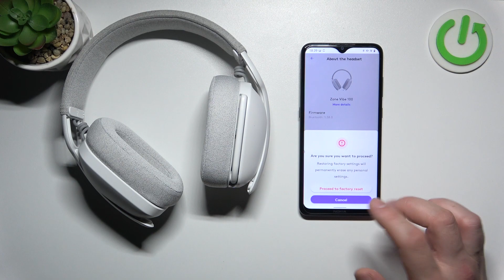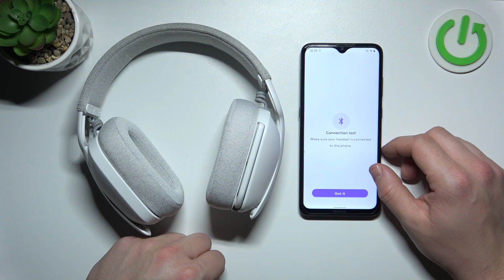How To Hard Reset Logitech Zone Vibe 100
Resetting made simple! Explore our guide on how to perform a hard reset on your Logitech Zone Vibe 100. Whether troubleshooting or starting fresh, follow these steps to ensure your headset is ready for whatever comes next.

How do I hard reset Logitech Zone Vibe 100?

When is a hard reset recommended?

Does a hard reset affect stored settings?

What issues can a hard reset resolve?

Any precautions or tips for a successful hard reset?